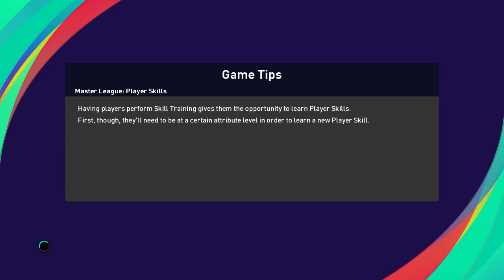Match Prediction PL Liverpool VS Manchester City - PES 2021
Liverpool vs Machester City Premier League Match Prediction

Game :
PES 2021